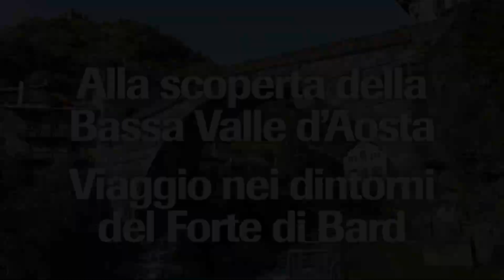Attorno al Forte di Bard: alla scoperta della Bassa Valle d'Aosta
C'è un angolo di Valle d'Aosta dove la bellezza si svela senza clamore, dove la natura incontra la storia, tra borghi e antichi castelli. Quest'estate scegli il tuo spazio di relax, nel verde della Bassa Valle.